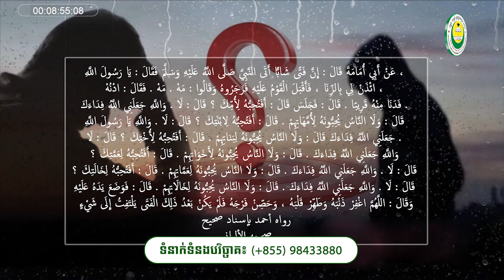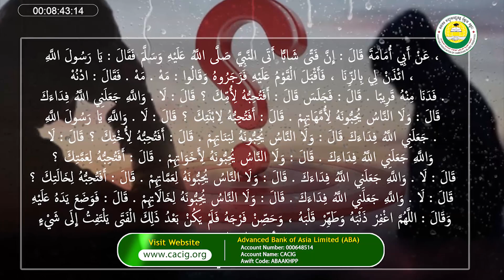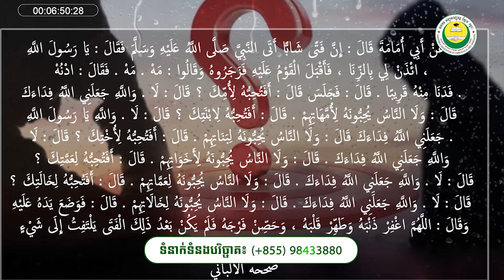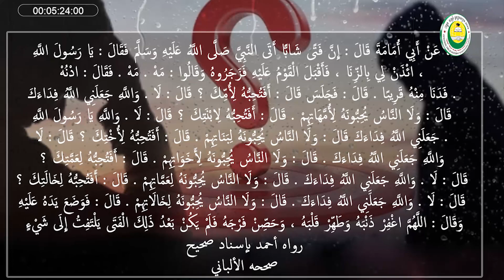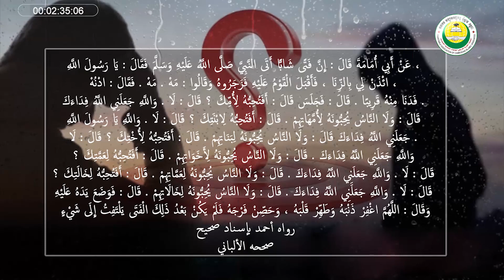យុវជនម្នាក់មកសុំអនុញ្ញាត្តិពីណាពីទៅហ្សីណា(Zina)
L i k e  F o l l o w e r :
Tel, WhatsApp & Telegram: (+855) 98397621